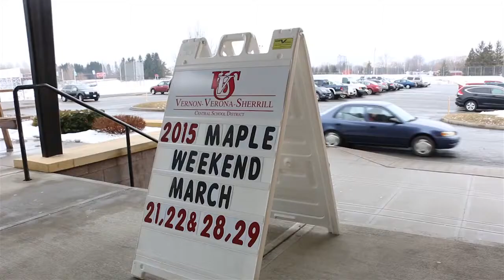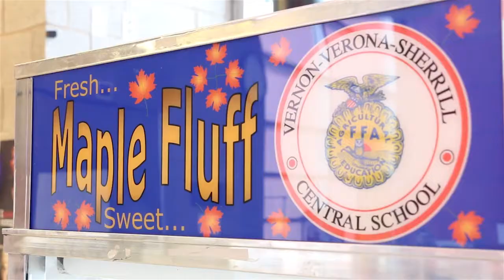Vernon-Verona-Sherrill High School Maple Weekends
In Verona, a thriving maple syrup operation continues at Vernon-Verona-Sherrill High School. Students take agriculture classes, tap trees and collect buckets of sap. Video by Katrina Tulloch.